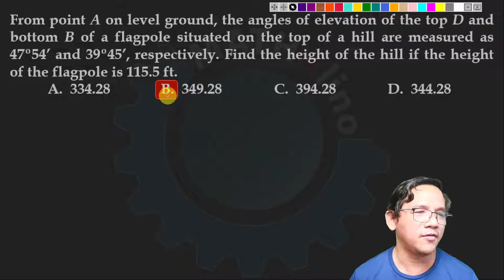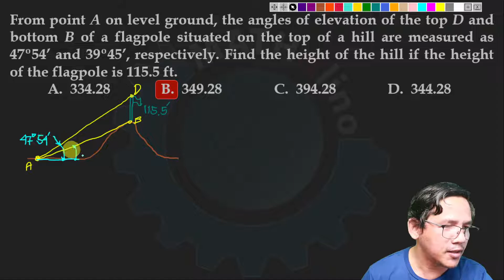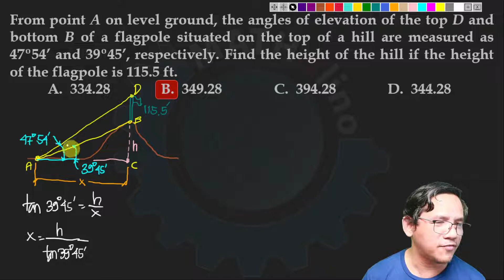Civil Engineering Math Refresher Final Preboard: Pole on Top of a Hill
PLANE TRIGONOMETYRY: HEIGHT OF A HILL
From point A on level ground, the angles of elevation of the top D and bottom B of a flagpole situated on the of a hill are measured as 47º54’ and 39º45’. Find the height of the hill if the height of the flagpole is 115.5 ft.

We suggest you take the Final Preboard first before watching this video